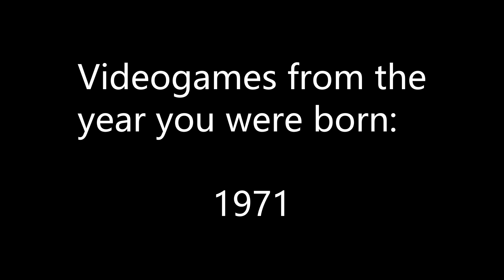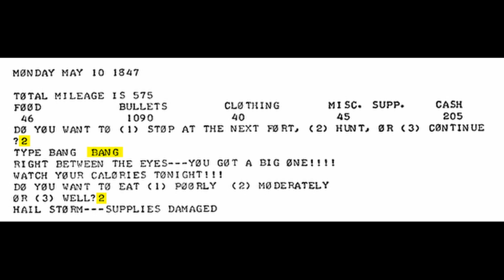Video games from the year you were born: 1971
Starting with 1971 (missing baseball 1971)